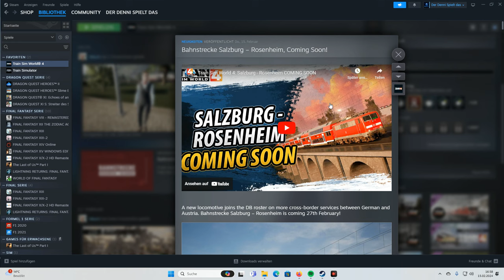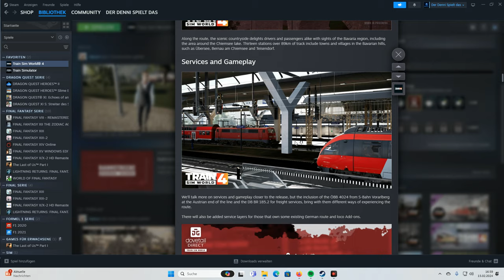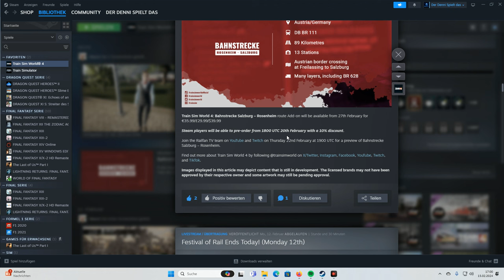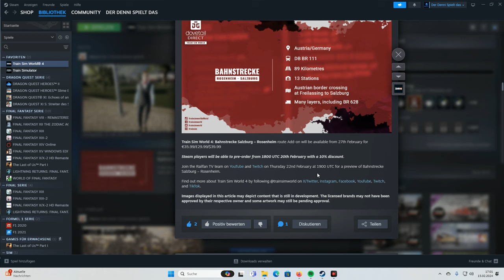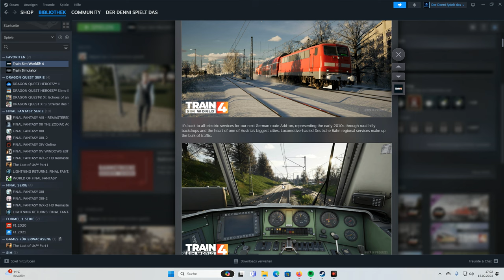Train Sim World 4 Folge 78 | Info | Salzburg - Rosenheim | BR 111 | RELEASE Termin | PRE ORDER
Neues DLC angekündigt

Ab dem 27 Februar 2024 wird die neue Strecke Salzburg - Rosenheim geben zusammen mit der BR 111. Ab dem kommenden Dienstag 20. Februar 2024 gibt es einen PRE Order Rabat von 10 Prozent für alle Steam Player geben.